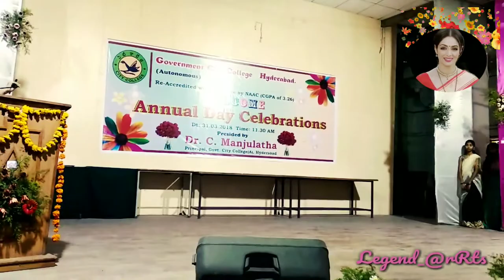ABBANI TIYYANI DEBBA || DEDICATED TO SRIDEVI || GOVERNMENT CITY COLLEGE